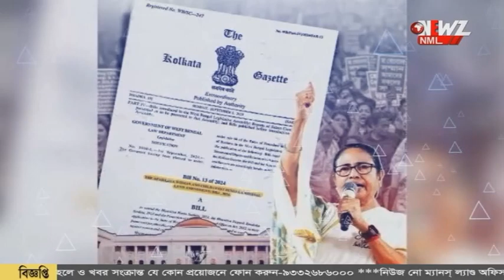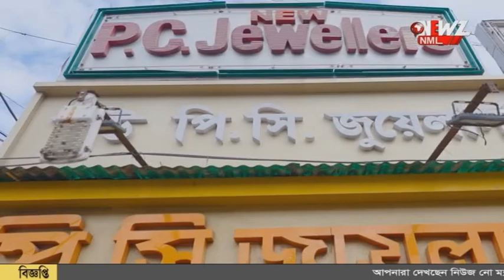ধর্ষণ ও খুনে মৃত্যুদণ্ড, রাজ্য বিধানসভায় পেশ "অপরাজিতা বিল"।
ধর্ষণ ও খুনে মৃত্যুদণ্ড, রাজ্য বিধানসভায় পেশ "অপরাজিতা বিল"। বিল সমর্থন করলেও সংশোধনীর দাবী শুভেন্দুর। দাবী দ্রুত কার্যকর করার।